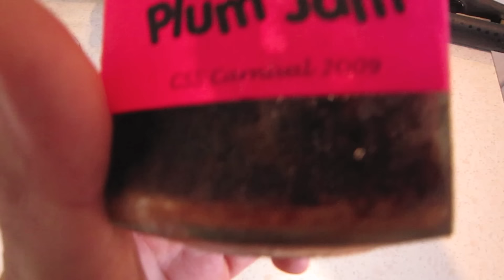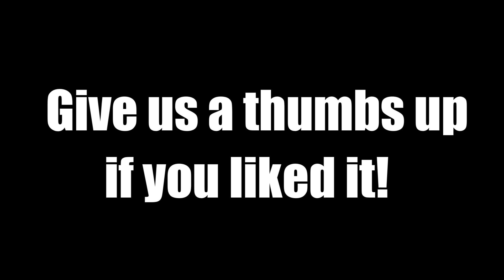INSANE Disgusting PRANK on GIRLFRIEND!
I admit this Prank is a little on the INSANELY disgusting side, but that’s what makes for an even better reaction! See what type of ‘crap’ I pulled ;)

Music: Popeska – The New Kings (Flaxo Remix) & Lookas – Genesis